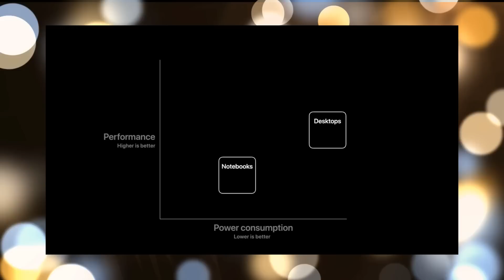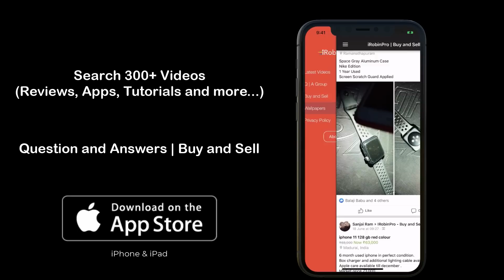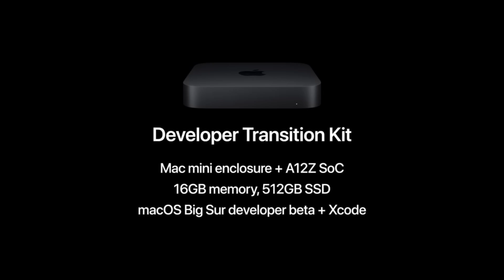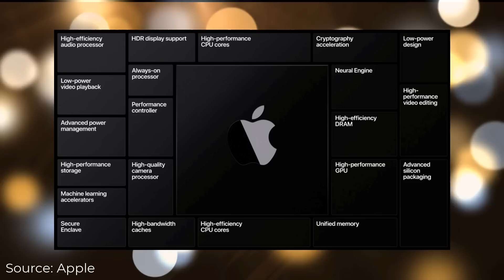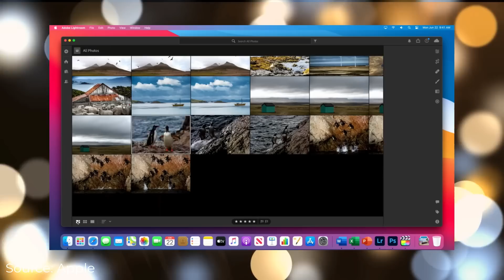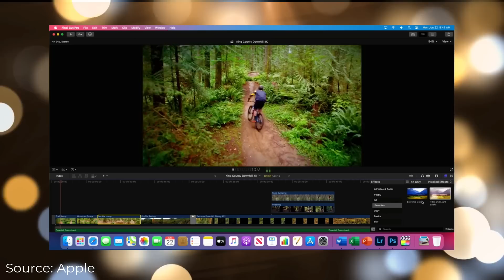Apple Silicon | ARM Macbook Pro வரும் வரை காத்திருக்கலாமா?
Apple Silicon Explained in Tamil. Whether you should wait till ARM Macbook Pro comes out in 2021 or Get an Intel Processor Powered Macbook Pro Now? Sharing my thoughts and suggestions in this video.